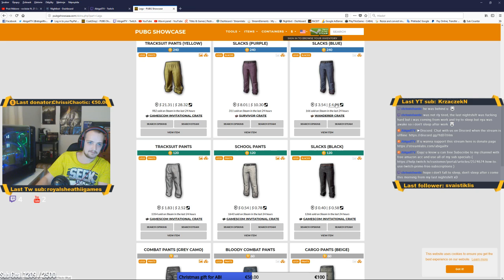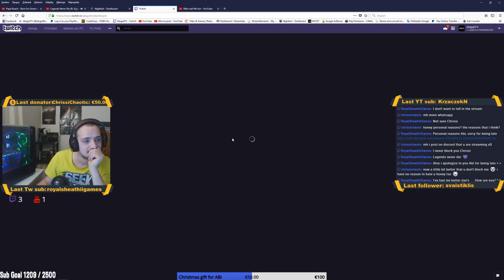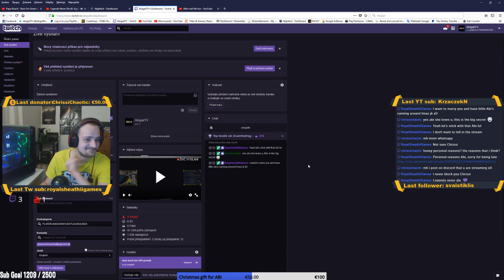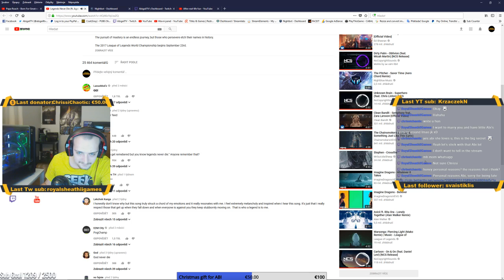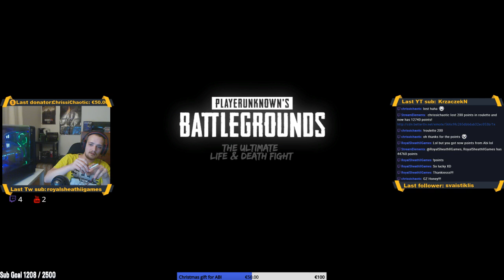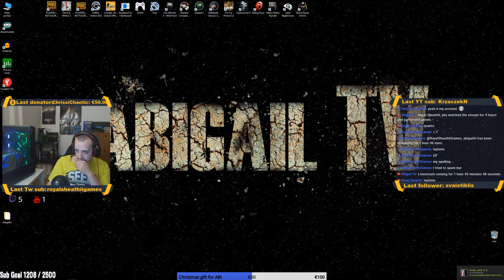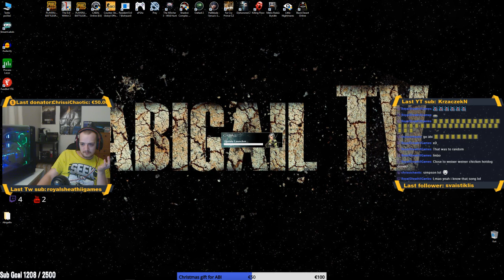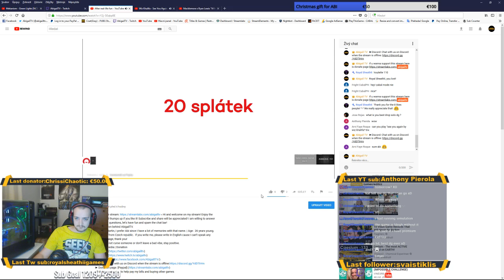After real-life fun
━  The person behind AbigailTV.
 ━ Name: Martin, I prefer Abi since I have a lot of memories with that name. | Age:  26 years young.
━ From I’m from Czech republic.  If you write me, please write in English cause I can’t speak any other language, thank you!
- Rules: Do not curse someone or don’t leave a bad vibe, stay positive.
All donation is going to help pay my bills and buying other games
Streaming schedule:
Monday: 16-20:00
Wendsday: 16:20:00
Thuersday: 16:20:00
Friday: 20:00-2:00
Sunday:10:00-20:00

Pc specification: Nvidia EVGA GTX 1080,
Ryzen 1700x 3900 Ghz,
AsrockTaichi x 370,
Corsair vengence  16 GB ram 3200Mhz, Watercooling syster from Magicool and Alphacool,
Razer mouse Abysus v2 1800 DPI.
Razer keyboard Blackwidow.
Webcam Logitech c 920